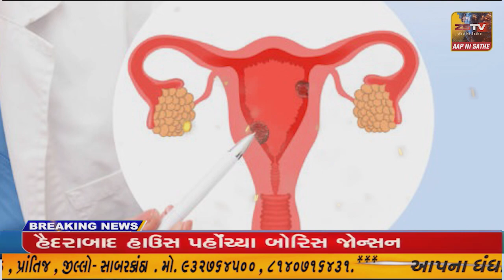કાલાવડ ના નવાગામ માં અનુસુચિત જાતિ વિસ્તાર માં બેઠક યોજાઈ